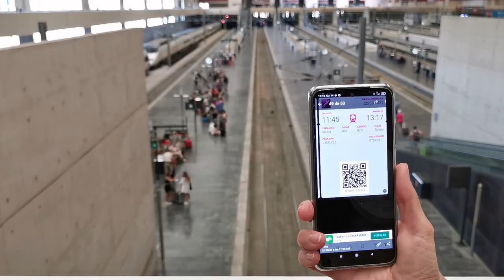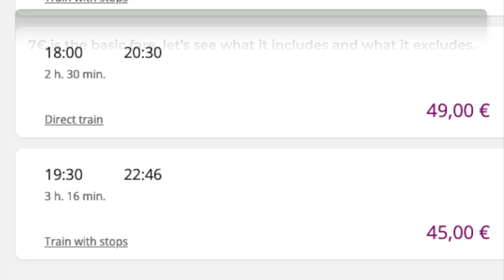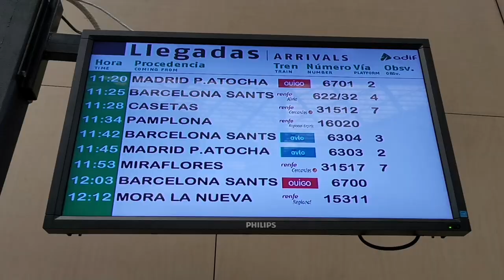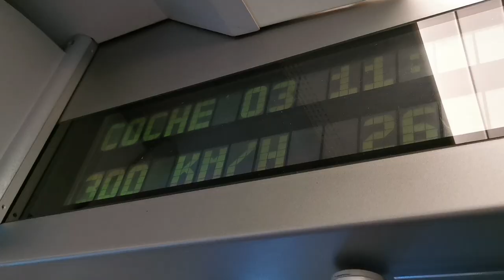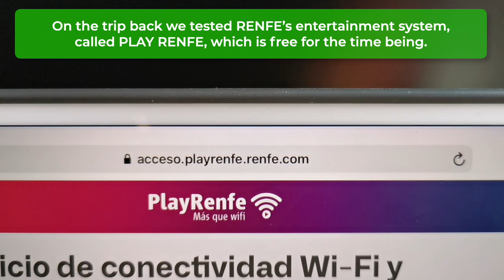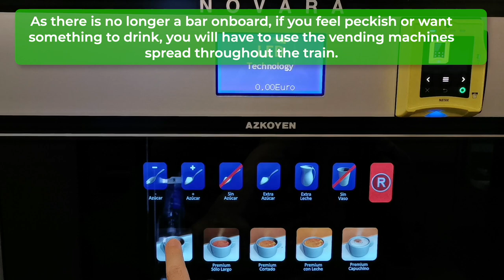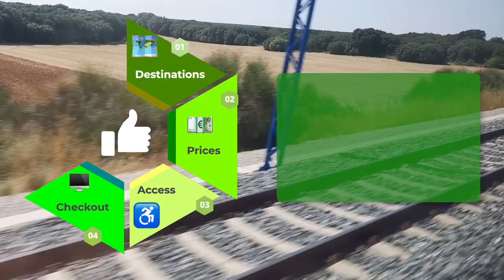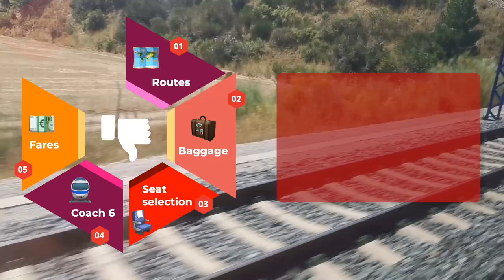► AVLO explained 🚅 🇪🇸 the second low-cost high-speed train in SPAIN #028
👉 Find out what the first Spanish low-cost high-speed train, known as OUIGO, is like.
TIMESTAMPS
00:00 AVLO
01:17 what is AVLO
01:49 AVLO destinations
02:30 AVLO trains
03:01 AVLO prices
03:53 baggage onboard AVLO
04:19 what is a AVLO trip like
07:32 assessment of AVLO

*A minor correction: contrary to what is stated on the video, there is a direct high-speed train running between Madrid and Barcelona that takes only 2 hours and 30 minutes, rather than the 3 hours mentioned on the video. That would make the high-speed train the fastest alternative to travel between both cities.